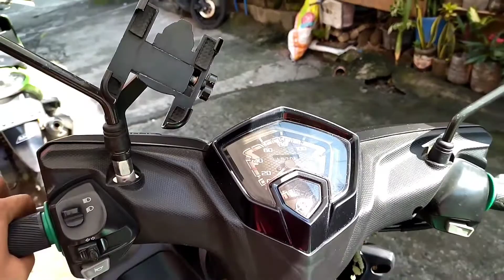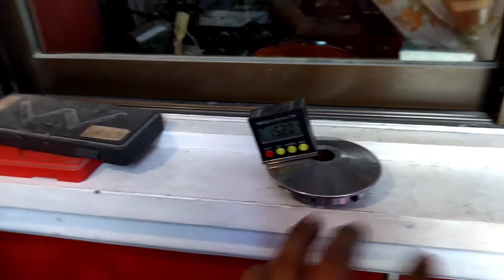Aftermarket balik stock stay stock and kalkal regroove palpak waste money reworks by bergets